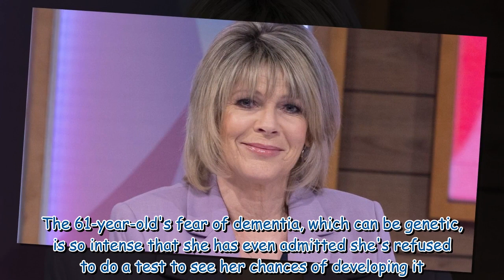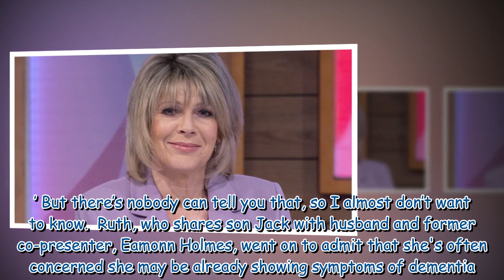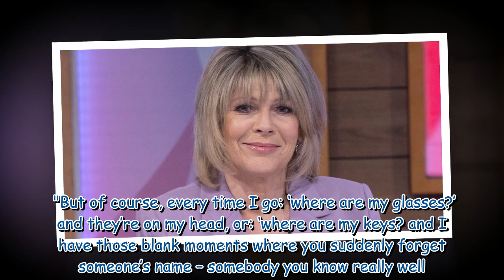Ruth Langsford shares dementia fear and why she refuses test to see if she'll develop it